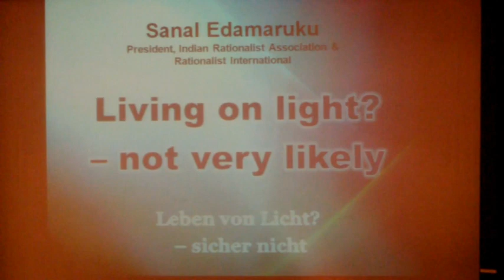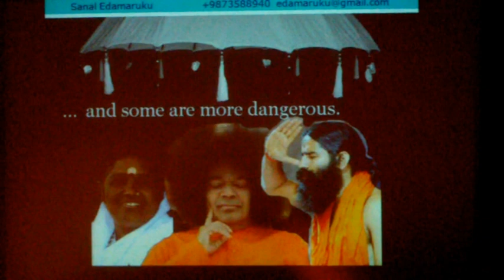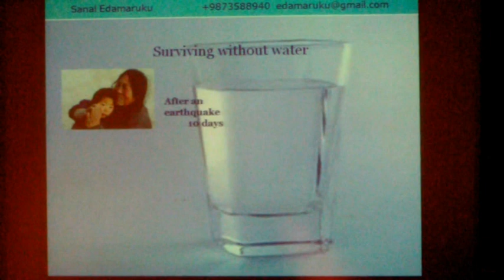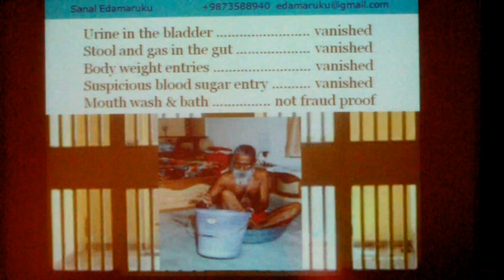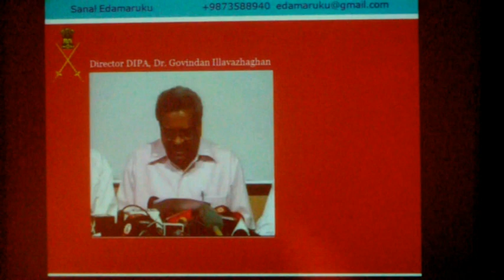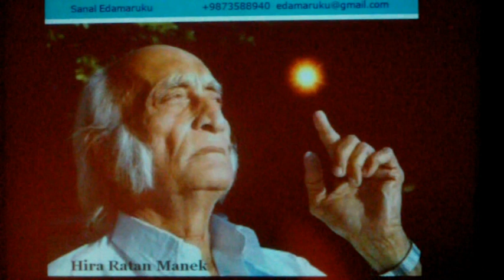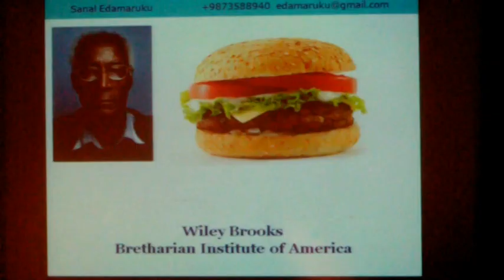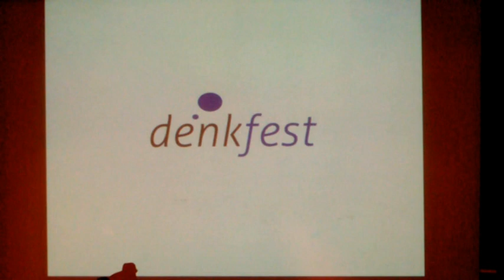Denkfest: Von Licht leben? (in english)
Sanal Edamaruku spricht über Wunderheiler und Fastenheilige in Indien, welche Tricks sie anwenden und wie sie von einflussreichen Personen geschützt werden.